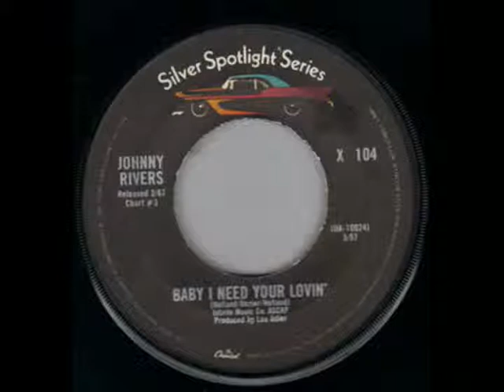Baby I need Your Lovin' Pierre.avi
Originally recorded in 1964 by the Four Tops, this version is a tribute to Johnny Rivers who made a success to with song in 1967.
I recorded it in 2008.

Originalement enregistrée en 1964 par les Four Tops, cette version est un hommage à Johnny Rivers qui en a fait un sucès en 1967.
Je l'ai enregistrée en 2008.